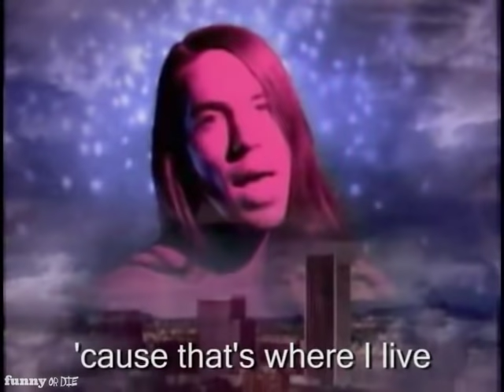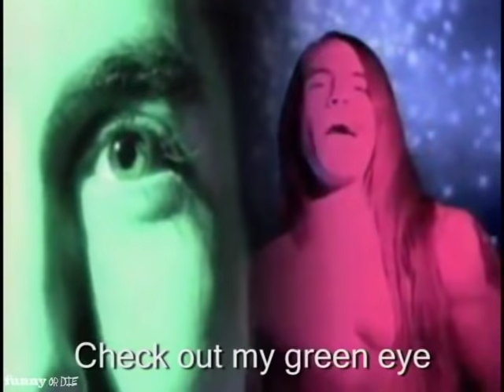Under the Bridge Literal Version